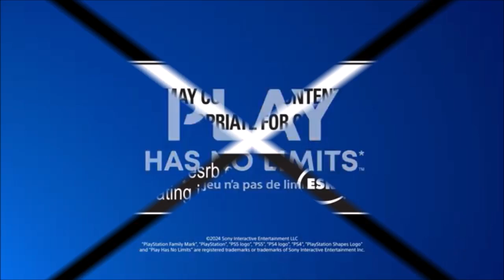Petite présentation rapide des news de Septembre...avec du retard :(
Découverte des nouveaués du mois de Septembre